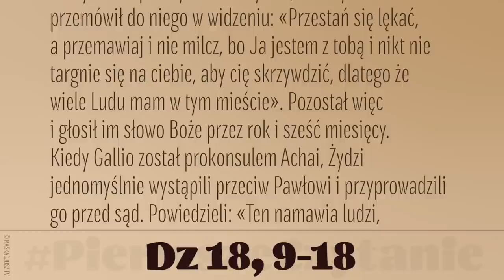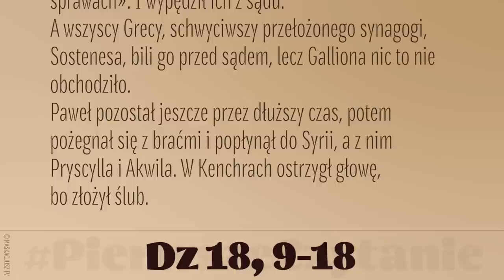PierwszeCzytanie | 19 maja 2023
19 maja 2023
Kiedy Paweł przebywał w Koryncie, w nocy Pan przemówił do niego w widzeniu: «Przestań się lękać, a przemawiaj i nie milcz, bo Ja jestem z tobą i nikt nie targnie się na ciebie, aby cię skrzywdzić, dlatego że wiele Ludu mam w tym mieście». Pozostał więc i głosił im słowo Boże przez rok i sześć miesięcy.
Kiedy Gallio został prokonsulem Achai, Żydzi jednomyślnie wystąpili przeciw Pawłowi i przyprowadzili go przed sąd. Powiedzieli: «Ten namawia ludzi, aby czcili Boga niezgodnie z Prawem».
Gdy Paweł miał już otworzyć usta, Gallio przemówił do Żydów: «Gdyby tu chodziło o jakieś przestępstwo albo zły czyn, zająłbym się wami, Żydzi, jak należy, ale gdy spór toczy się o słowa i nazwy, i o wasze Prawo, rozpatrzcie to sami. Ja nie chcę być sędzią w tych sprawach». I wypędził ich z sądu.
A wszyscy Grecy, schwyciwszy przełożonego synagogi, Sostenesa, bili go przed sądem, lecz Galliona nic to nie obchodziło.
Paweł pozostał jeszcze przez dłuższy czas, potem pożegnał się z braćmi i popłynął do Syrii, a z nim Pryscylla i Akwila. W Kenchrach ostrzygł głowę, bo złożył ślub.